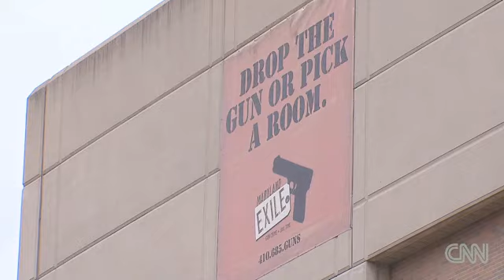Baltimore Police: Fight Against Bad Guys with Guns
Baltimore Police Commissioner Fred Bealefeld outlines the city's strategy of targeting violent gun offenders for CNN White House Reporter, Dan Lothian